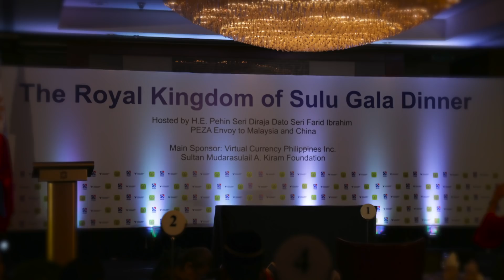KS_GALA DINNER 001